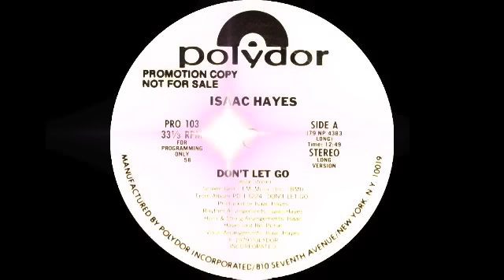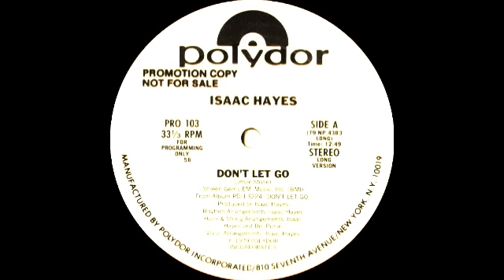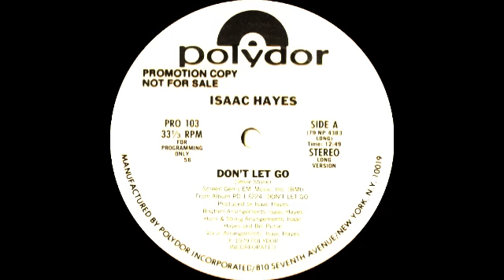Isaac Hayes - Don't Let Go (Polydor Records 1979)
"Don't Let Go" is a song written by Jesse Stone. The song was first a hit for Roy Hamilton in 1958. The Roy Hamilton version reached #2 on the R&B charts and #12 on the pop charts.  In 1979, Isaac Hayes recorded this disco version of the song peaking at #11 on the soul chart and #18 on the Hot 100. The song was Hayes' most successful entry on the disco chart, peaking at #3. Telma Hopkins of Tony Orlando & Dawn singing backup on this tune.

Isaac Lee Hayes, Jr. (August 20, 1942 – August 10, 2008) was an American singer-songwriter, actor, and producer. Hayes was one of the creative influences behind the southern soul music label Stax Records, where he served both as an in-house songwriter and as a record producer, teaming with his partner David Porter during the mid-1960s. Hayes, Porter, Bill Withers, the Sherman Brothers, Steve Cropper, and John Fogerty were inducted into the Songwriters Hall of Fame in 2005 in recognition of writing scores of notable songs for themselves, the duo Sam & Dave, Carla Thomas, and others. Hayes is also a 2002 inductee into the Rock and Roll Hall of Fame.

The hit song "Soul Man", written by Hayes and Porter and first performed by Sam & Dave, has been recognized as one of the most influential songs of the past 50 years by the Grammy Hall of Fame. It was also honored by The Rock and Roll Hall of Fame, by Rolling Stone magazine, and by the RIAA as one of the Songs of the Century. During the late 1960s, Hayes also began recording music and he had several successful soul albums such as Hot Buttered Soul (1969) and Black Moses (1971). In addition to his work in popular music, he worked as a composer of musical scores for motion pictures.

He was well known for his musical score for the film Shaft (1971). For the "Theme from Shaft", he was awarded the Academy Award for Best Original Song in 1972. He became the third African-American, after Sidney Poitier and Hattie McDaniel, to win an Academy Award in any competitive field covered by Academy of Motion Picture Arts and Sciences. He also won two Grammy Awards for that same year. Later, he was given his third Grammy for his music album Black Moses.

He acted in motion pictures and television, such as in the movies Truck Turner and I'm Gonna Git You Sucka, and as Gandolf "Gandy" Fitch in the TV series The Rockford Files (1974–1980). From 1997 to 2005, he lent his distinctive, deep voice to the character "Chef" on the animated TV series South Park.

Hear that whistle its 10 o'clock
(Don't let go, don't let go)
Come on baby it's time to rock
I'm so glad I've got you here
Keeps me grinnin' from ear to ear
Oo-ee, mmm this feelin' is killin' me
Aaaw shucks
Well, I wouldn't stop for a million bucks
(I love you so)
Just hold me tight and don't let go
Thunder, lightnin', wind and rain

Love is formin' inside my brain
I'm so eager I'm nearly dyin'
You've been keepin' your lips from mine
Aaaw shucks
Just hold me tight and don't let go, yeah
Whooooa, yeah

Come on and kiss me, kiss me sweet
Hold me tight baby and don't let go
(Don't let go)
Come on and love me
You've gotta love me
I want ya, I want ya, I really, really want ya
All night, feels so right
(Don't let go)
Hold me tight, don't let go

[Instrumental Interlude]

Hound dogs barkin' upside the hill
Love is draggin' him through the mill
If it wasn't for havin' you, girl
I'd be a-howlin' and a-barkin' too
Ooh-ee, mmm this feelin' is killin' me
Aaaw shucks
Just hold me tight and don't let go, no
No, no don't let go
I need ya so, girl
Hold me, momma

(Hold me tight if it takes all night)
(But don't let go)
Don't, don't let me go
(I wouldn't stop for a million bucks)
('Cause I love you so)
No, no, no I love you so, yeah

(Repeat Chorus)

One day you woman you'll quit me yet
Yet I'll be crying and soaking wet
Well they won't I'll never never stand no, no
Knowing these kisses from other men?

(Repeat Chorus)